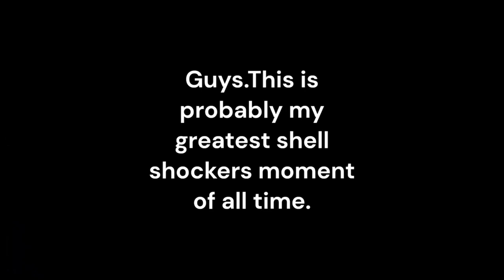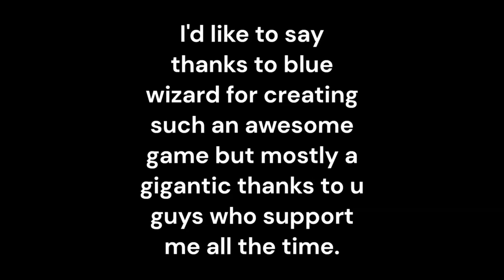32 KILLSTREAK (Shell Shockers)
A 32 KILLSTREAK WITH GAMER P90 in Shell Shockers !!
not My record (for a kill-streak)
Was actually recorded like 3 months ago😅
Just sub Pls so i can be Shell CC and give u codes